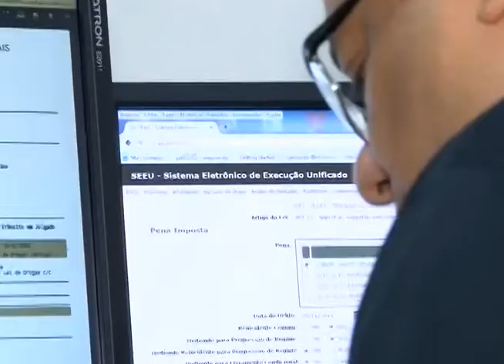Destaque (417)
Está no ar o Justiça em Questão, a revista eletrônica do Tribunal de Justiça de Minas Gerais.